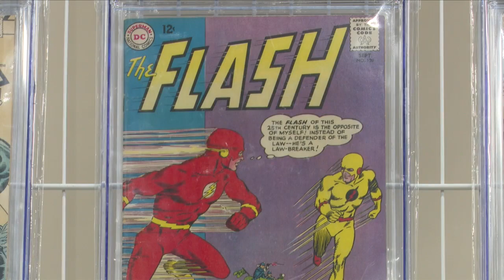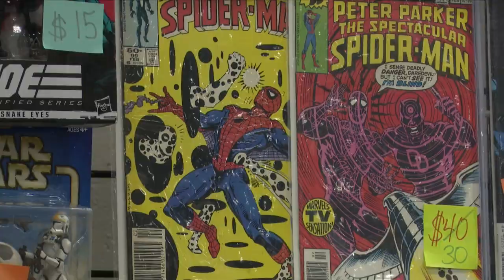Central Illinois's largest comic and toy show returns to the Civic Center